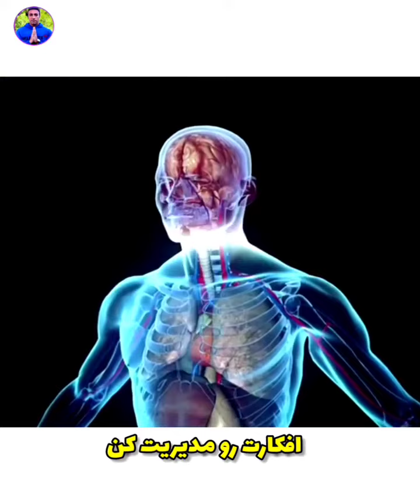چهار ورودی ذهنی برای رسیدن به حال خوب